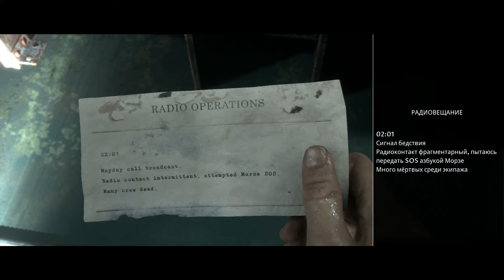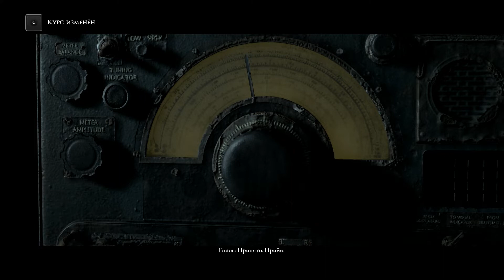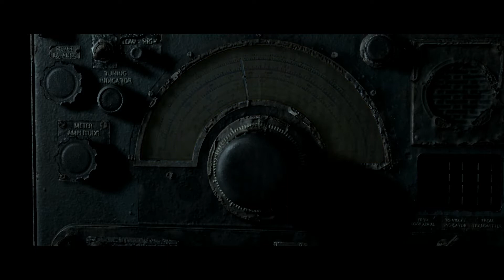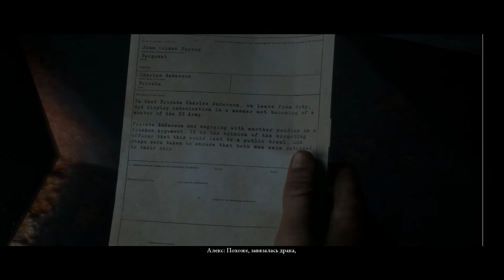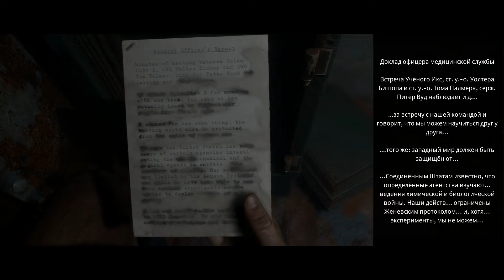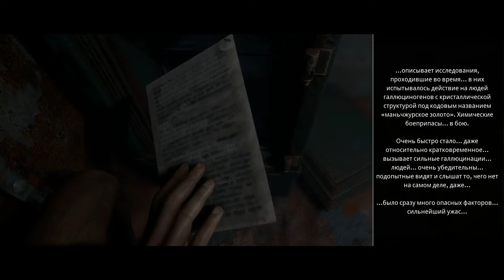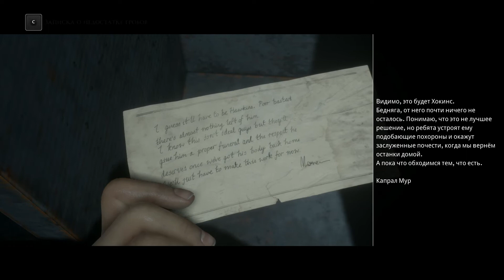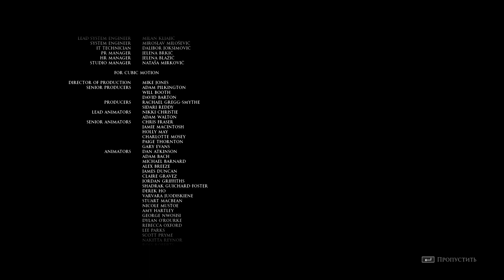ФИНАЛ ИГРЫ ● Man of Medan #6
Конфигурация моего ПК:

Кулер ● ARCTIC Freezer i32
Память ● Kingston DDR3 1600 МГц 8 ГБ
Материнская плата ● Asus P8P67
Видеокарта ● Palit PCI-Ex GeForce GTX 1050 Ti StormX 4 GB
SSD ● Silicon Power Velox V55 SP 240GB для Windows 10 Pro
HDD ● Toshiba X300 HDWE140EZSTA 4 ТБ для игр, фильмов и т.д.
Блок питания ● Chieftec A135 APS-700C
Корпус ● Cooler Master CM Storm Sniper Black
Монитор ● 27" Dell SE2717H Silver-Black
Акустическая система ● Trust GXT 628 2.1 Illuminated Speaker Set Limited Edition Black
Наушники ● Sennheiser HD 4.30G
Микрофон ● Rode NT-USB
Клавиатура ● Corsair K55 RGB USB Black
Мышь ● Zalman ZM-M401R USB Black